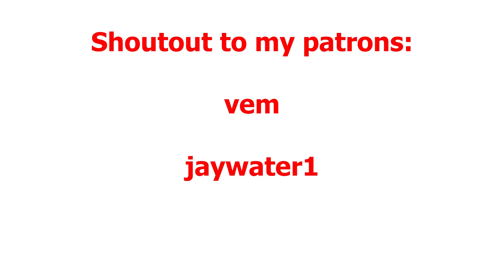Psycho Pass is a Classic Mystery Anime